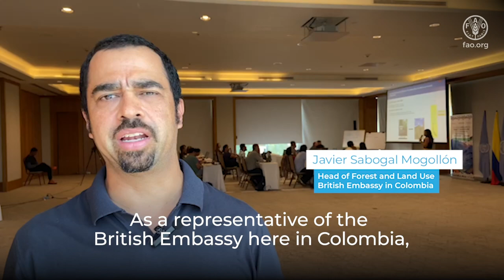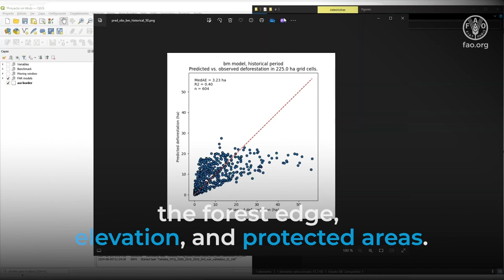Deforisk: Innovating deforestation risk mapping for climate action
Deforisk is a cutting-edge solution developed by the Food and Agriculture Organization of the United Nations (FAO) with financial support from the AIM4Forests: Accelerating Innovative Monitoring for Forests programme and in collaboration with the French Agricultural Research Centre for International Development (CIRAD).

This innovative solution generates precise deforestation risk maps, empowering governments, organizations and decision-makers to assess deforestation risks within specific regions, protect ecosystems, and unlock climate finance opportunities.

By identifying high-risk areas, Deforisk supports targeted interventions to prevent forest loss, enhance carbon accounting, and contribute to global climate action efforts.